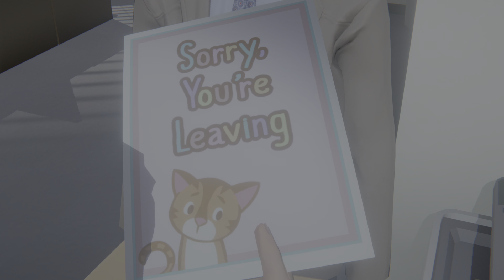Last Stop_chapter 13